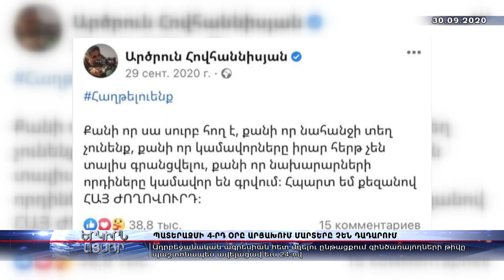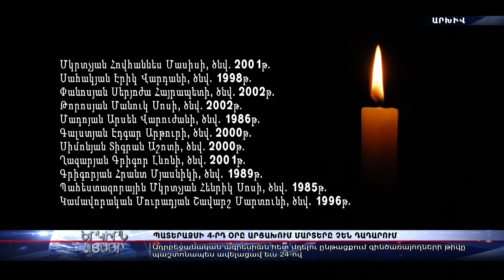Պատերազմի 4-րդ օրը Արցախում մարտերը չեն դադարում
Ադրբեջանական ագրեսիան հետ մղելու ընթացքում զոհված զինծառայողների թիվը պաշտոնապես ավելացավ ևս 24-ով